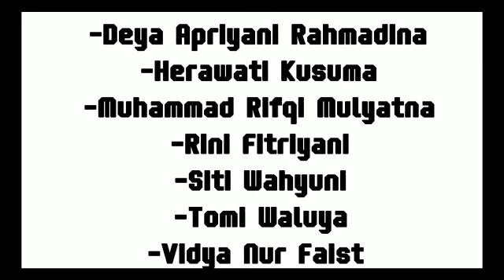Praktik Sel Volta | XII MIPA 2 Kel 2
Anggota:
Deya Apriyani Rahmadina, Herawati Kusuma, M Rifqi Mulyatna, Rini Fitriyani, Siti Wahyuni, Tomi Waluya, Vidya Nur Faist.